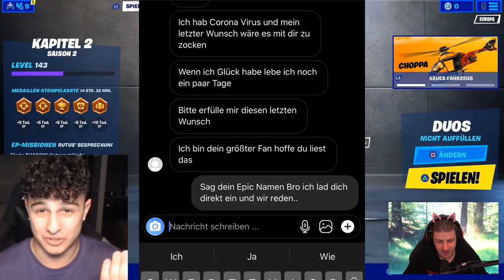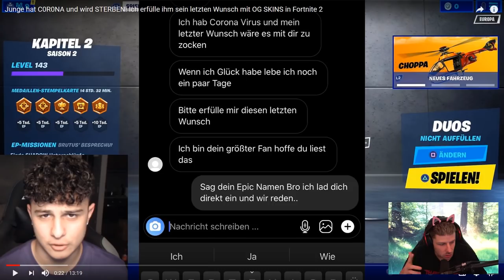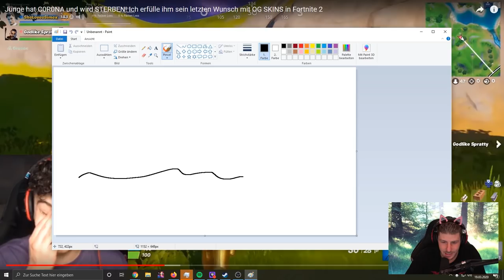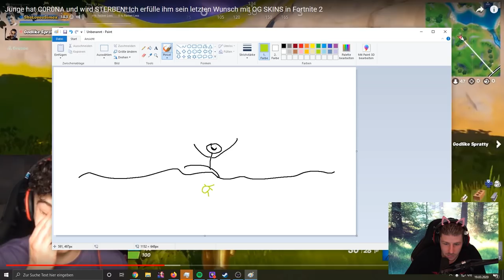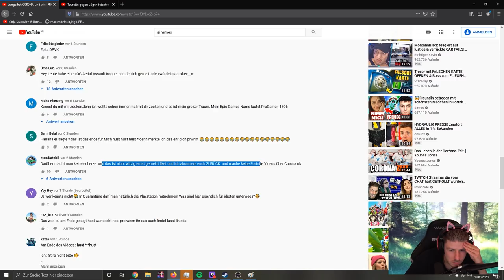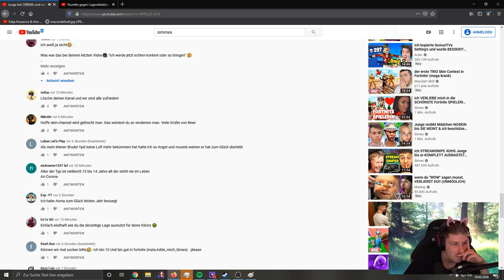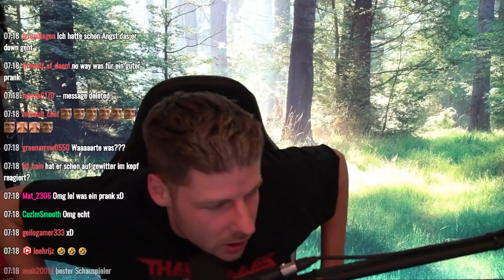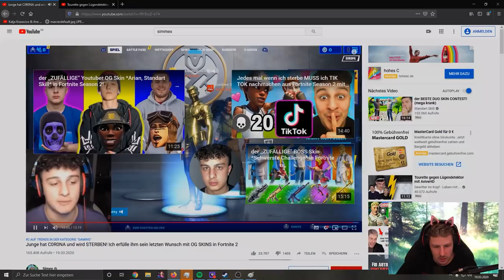Das EKELHAFTESTE Video auf YOUTUBE😡! Du solltest dich SCHÄMEN!